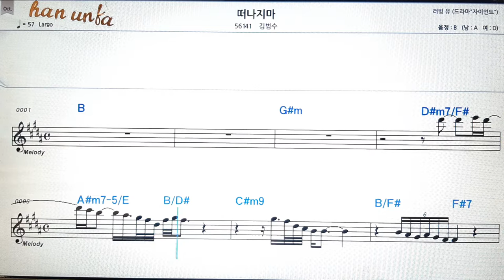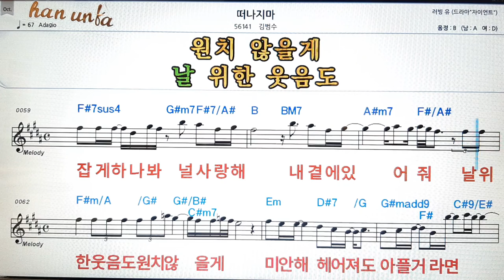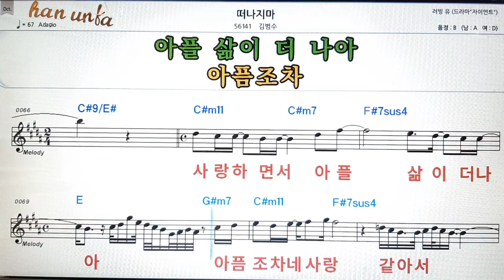떠나지마/김범수👍노래 반주, 코드 악보,가라오케💋Karaoke*Sheet Music*Chord*MR